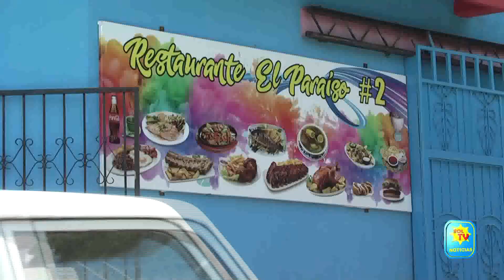INAUGURAN RESTAURANTE EL PARAISO NUMERO 2 EN GOTERA